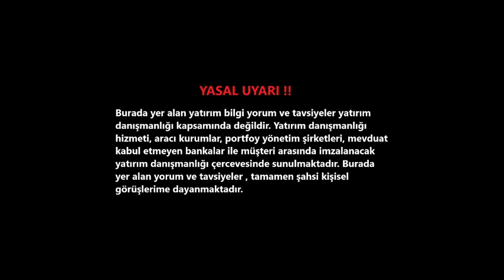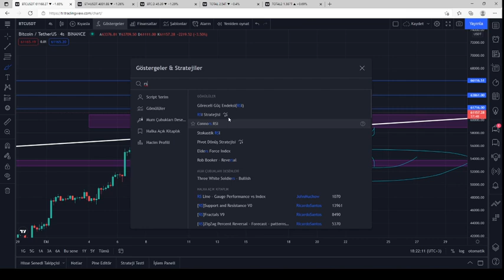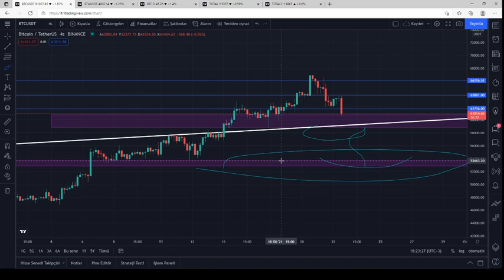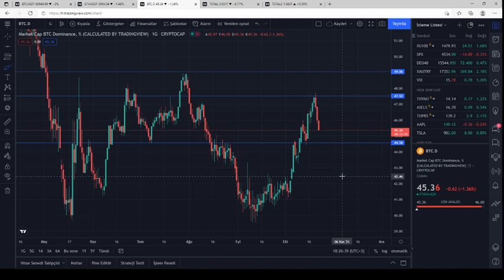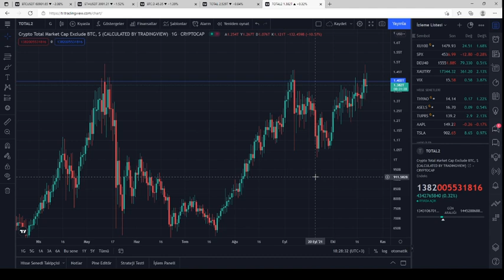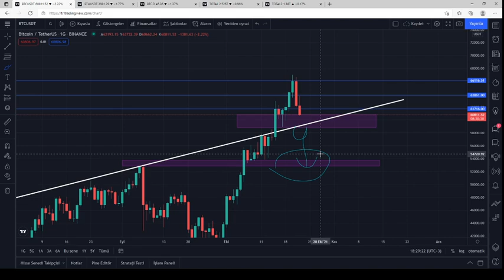DUSUS DEVAM EDECEK MI ? BITCOIN GUNCEL ANALIZ / ETHEREUM GUNCEL ANALIZ /SON DURUM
BAĞIŞ ADRESİ :
Btc-Btc  1Evb4xtLb1U2XJN5jo9Zis7NtS6E7n8jgV
Eth-ERC20 0x465492a96cc43975c4140a132ea6b642f21a17b4
ADA-CARDONA DdzFFzCqrhtC2QztEoSXnujzbtXMrjaW299p4L9Af5ZY9mUVEiT2s5R7boisKZWCwL2xnAEvyx1kXuwozt4zSUJCJCQ18vuBECnqrzRj
Usdt-ERC20   0x465492a96cc43975c4140a132ea6b642f21a17b4

Yasal Uyarı !!

Burada yer alan yatırım bilgi yorum ve tavsiyeler yatırım danışmanlığı kapsamında değildir. Yatırım danışmanlığı hizmeti , aracı kurumlar , portfoy ynetim şirketleri , mevduat kabul etmeyen bankalar ile müşteri arasında imzalanacak yatırım danışmanlığı cercevesinde sunulmaktadır. Burada yer alan yorum ve tavsiyeler , tamamen şahsi kişisel görüşlerime dayanmaktadır.